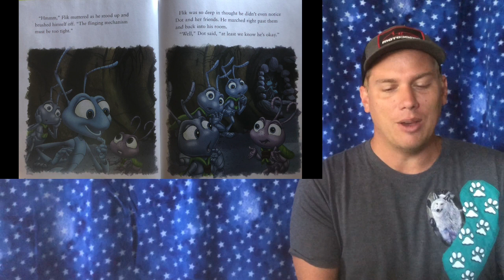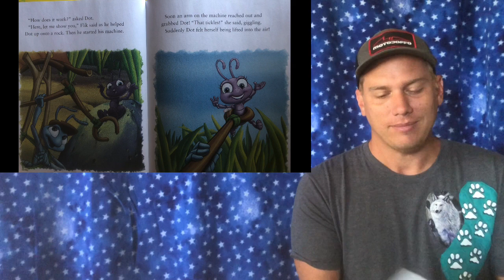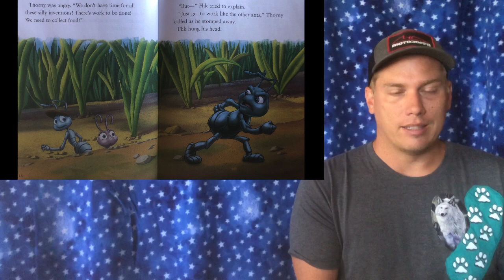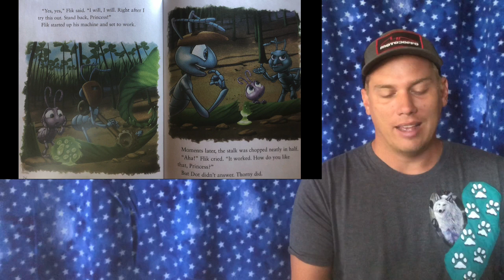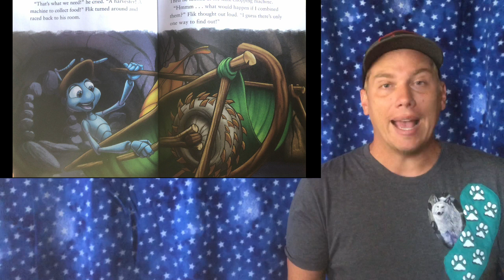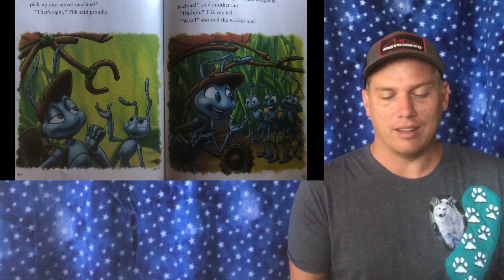Flik The Inventor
Read aloud with Mr. Ward followed by a simple way to make your very homemade butter! It’s one ingredient and anyone can do it.